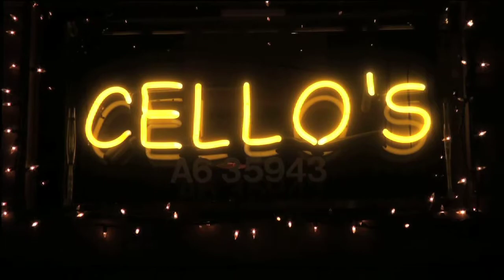CELLO'S BROADCAST 30 sec HD